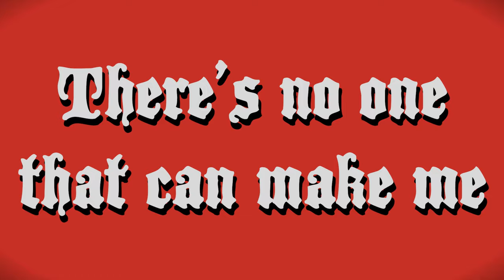Metalocalypse: Dethklok | Laser Cannon Deth Sentence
Fan-made Music Video. From Metalocalypse Season 2 Episode 1 "Dethecution", aired September 23, 2007.

Music written by Brendon Small.
Music performed by Brendon Small, Gene Hoglan.

Video directed by Jon Schnepp & Chris Prynoski.
Episode written by Tommy Blacha & Brendon Small.